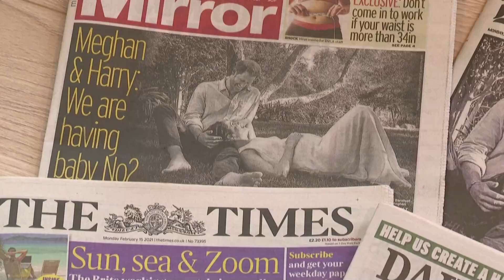Prinz Harry & Herzogin Meghan - Heute ist alles anders: privates Foto statt royalem Statement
Diese Botschaft ist wirklich herzergreifend: Prinz Harry und seine Meghan geben die zweite Schwangerschaft der Herzogin bekannt. Wie unterschiedlich das Paar seine Baby-News verkündet, zeigen wir euch.